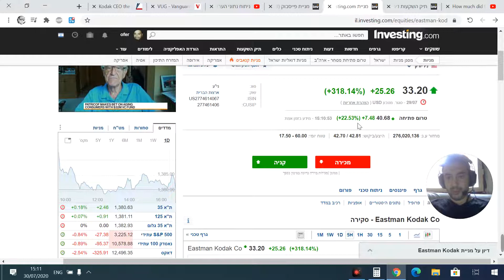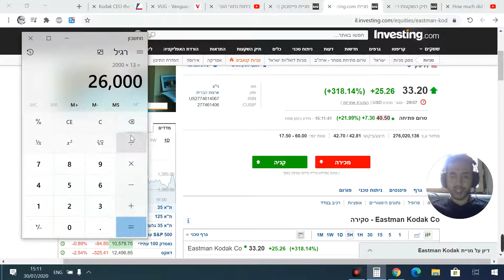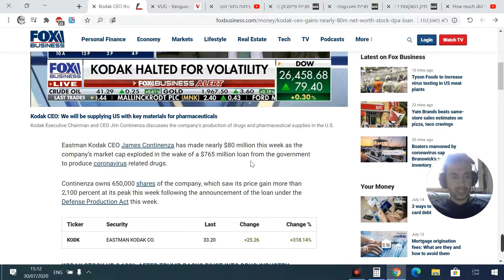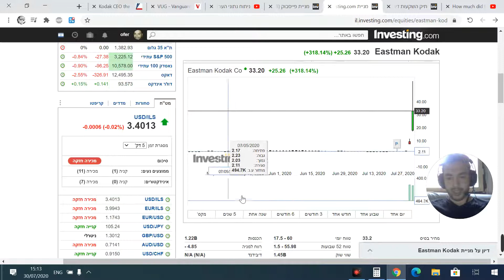המניה הזאת עלתה 320% ביום, 1500% ביומיים?! בואו נדבר על זה..